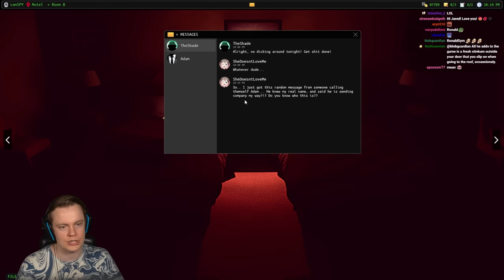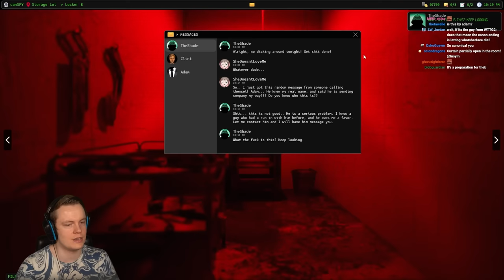There are NEW Killers in Welcome to the Game 3 and They are TERRIFYING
Welcome back to Dead Signal! This is the latest title from the Welcome to the Game developer! Last episode we played it for the first time and we beat casual mode. In this video we are going to try normal mode. ENJOY!